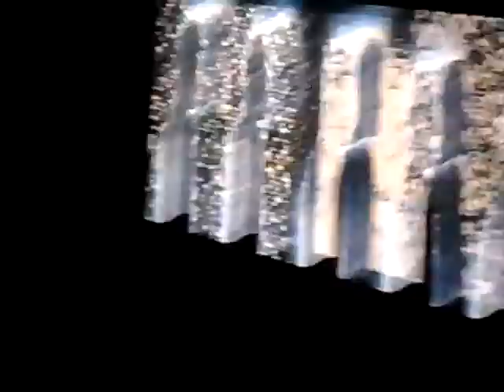Backstreet Boys Larger Than Life, 96.5TIC All Star Christmas- Mohegan Sun Arena December 16, 2017